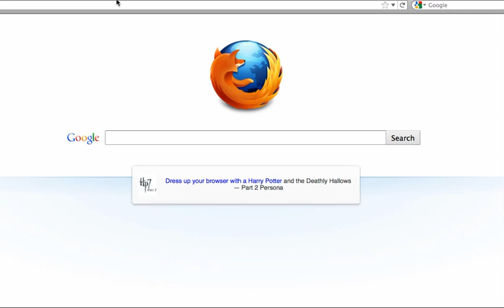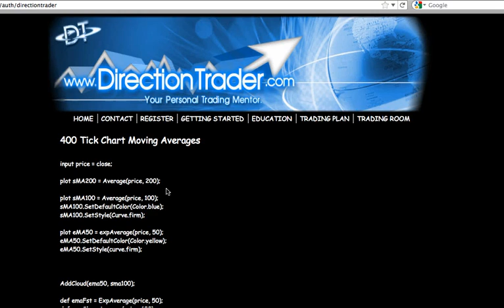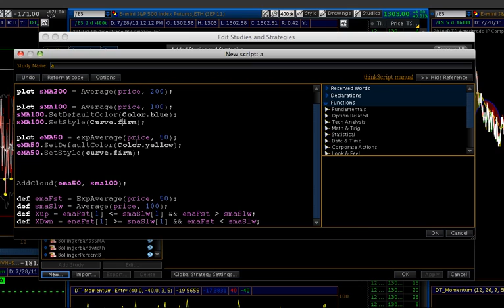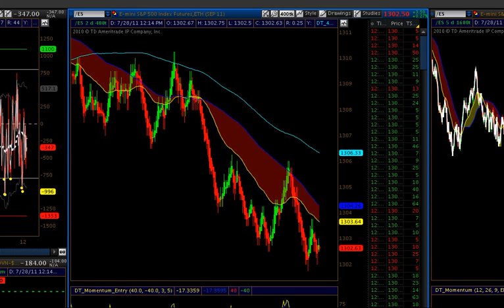ThinkorSwim Charting Codes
How to change thinkorswim chart codes and customize your charts.